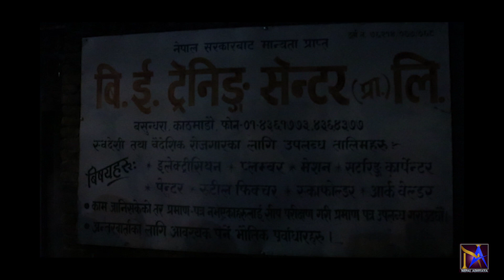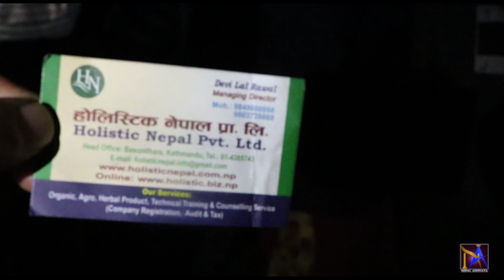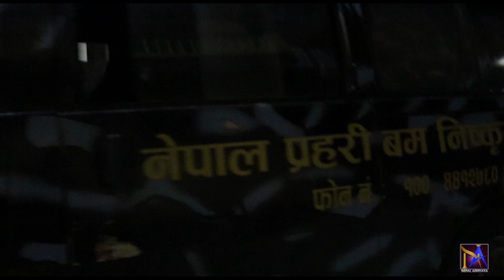Bomb blast in Kathmandu । बसुन्धरामा बम बिस्फाेट।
बम बिस्फोट पश्चात के के भयो ? प्रत्क्षयदर्शी र स्थानीय के भन्छन् ? -SHARE NEPAL
CAMERA-PRADIP RIJAL